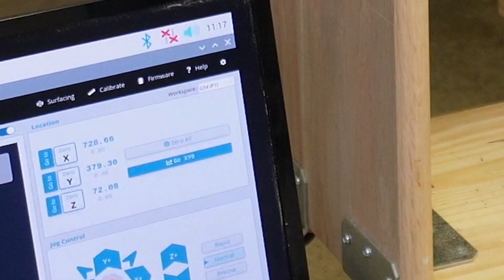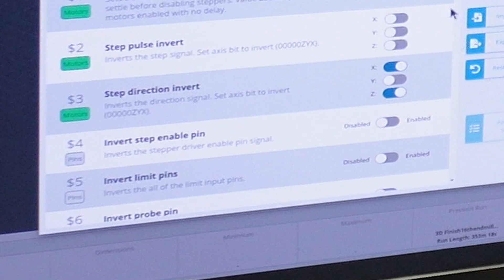CNC Limit Switches FULL Tutorial - Wiring, GRBL Configuration, Testing & Tips | Episode 21 CNC Build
This video is absolutely packed with practical visual examples on how to hook up your limit switches on your CNC build (along with firmware configuration and limit switch testing tips). It is episode 21 of my Build your own CNC series.  Here is the link to other episodes you might enjoy:

 This video walks you through configuring your limit switch settings inside GRBL firmware using gSender and shows you a methodical way of testing your limit switches to verify they are working properly. It also makes a strong case that soldering is not the only go to method for securely hooking up wires for your CNC.  Watch this video and you might find you have a new favorite wiring solution you can exploit for future projects.

I recommend some parts in the video that can be found on Amazon or at a local home big box store.  I just use them and give them my recommendation as they seem to work well for me.

Safety disclaimer (as always): CNC's are powerful tools and can absolutely cause severe injuries. The methodology shown in this video use at your own risk. When hooking up wires keep the power turned off. If you are not qualified to accurately assess and accept the risks associated with any aspect of this CNC build then get outside qualified professional help before proceeding. You are responsible to do your own due diligence regarding CNC safety (during the CNC build and use). It is impossible for this video and CNC build series to cover all potential risks and does not claim to do so. It is also worth mentioning that even when everything is wired up properly a limit switch can still fail so always take appropriate precautions when using your CNC.